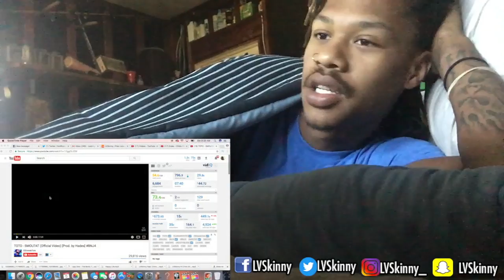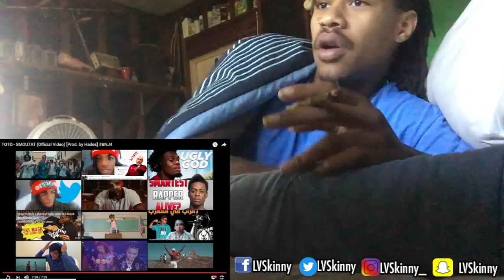(Moroccan Rap) TOTO - SMO7AT (Reaction Video)